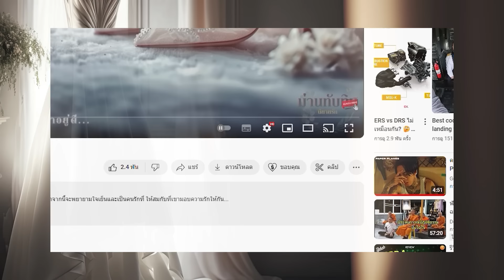นิยายเสียง l เมียลับ ลวงใจ l EP.1 สามีเสี่ยงโชค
งานแต่งงานที่เขาไม่ได้ปรารถนาอยากให้เกิดขึ้นทำให้เธอได้แต่พยายามบอกกับตัวเองให้ทำใจ คิดเสียว่าทุกสิ่งที่เกืดขึ้นมันคือความช่วยเหลือที่เธอจะมอบให้แม่ของเขา...